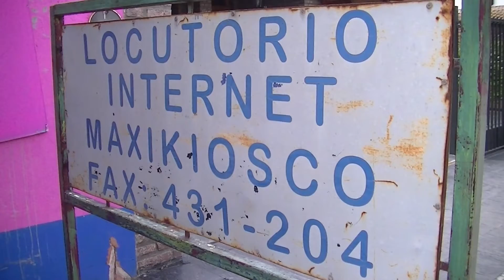Currículum gratuitos: se sumó un nuevo local a la promo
Luego de la nota de NacPop con el propietario de  Amoblamaq, impulsor de la idea, el "Locutorio Rivadavia" decidió brindar el mismo beneficio para aquellas personas que deban imprimir el CV y no tengan recursos para pagarlos.

Malena, empleada del comercio ubicado en Rivadavia 873, contó que los interesados pueden llevar el archivo en un pen drive, enviarlo por WhatsApp y hasta llevarlo escrito porque ellos se encargan de transcribirlo en la PC.

El local atiende de 8 a 20 horas.